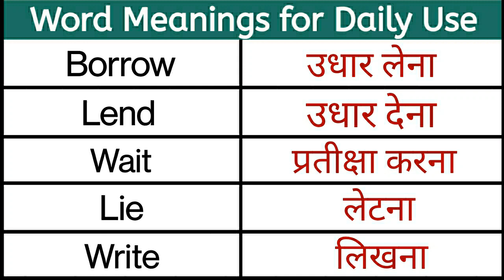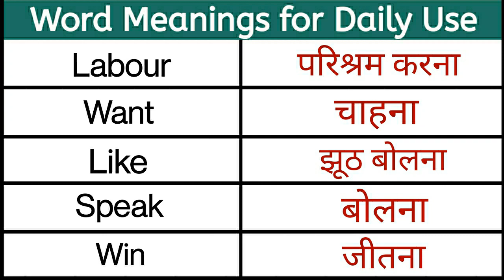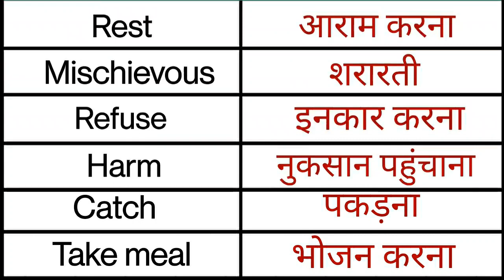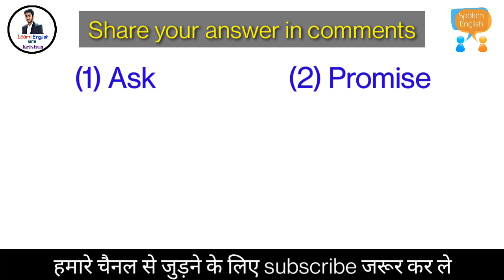100 Most Common Daily Use Words | Word Meaning | English Speaking Practice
Hello guys, today we are going to learn 100 daily use words with their Hindi meanings.